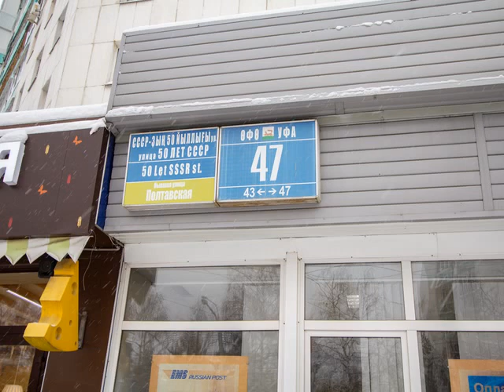Продается трехкомнатная квартира в Уфе по ул 50 лет СССР 47 слайдшоу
Продается просторная светлая трехкомнатная квартира общей площадью 58.4 кв.м. в Октябрьском  районе г. Уфы по ул.50 лет СССР, д 47 (ТЦ Башкирия) .

- 2 взрослых собственника;
- за наличный расчет, в ипотеку, различные сертификаты;
- документы готовы;
- без перепланировок;
- без долгов;
- полная стоимость в договоре;
- маткапитал не использовался;
- возможен обмен на двухкомнатную в этом же районе с доплатой.
- юридические гарантии для покупателя.

Инфраструктура района:
Район богат лесными массивами - парк Лесоводов с чистым сосновым воздухом, живописная лесополоса вдоль улицы Менделеева, горнолыжный комплекс Олимпик-парк, Ботанический сад. Также рядом - канатная дорога, фуникулер, река, паром, ипподром Акбузат. Можно наслаждаться свежим воздухом, прогулками. Летом кататься на роликах и велосипедах, а зимой на лыжах. Все для счастья и здоровья семьи – лес, красивые виды, уединение.
Инфраструктура –ТЦ Планета, ТЦ Башкирия, Леруа Мерлен, кинотеатр.

Также все необходимое для удобной жизни:
- школа, садик, магазины различные, аптеки и т.д.
- транспортная доступность, близость остановки.

О квартире:
- Общая площадь 58.4 кв.м, жилая 39 кв.м, кухня 7.2;
- кирпичный дом;
- 7/9;
- комнаты 2+1;
- застекленная и обшитая лоджия;
- квартира чистая, можно заехать и жить - при необходимости можно оставить всю мебель;
- окна выходят во двор и на улицу;
- двор спокойный
По желанию остается вся мебель.

Просмотр по предварительной договоренности. Звоните.

Информация о риэлторе
Карапетян Владимир Самвелович
ЭКСПЕРТ- Профи, г. Уфа
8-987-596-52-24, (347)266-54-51